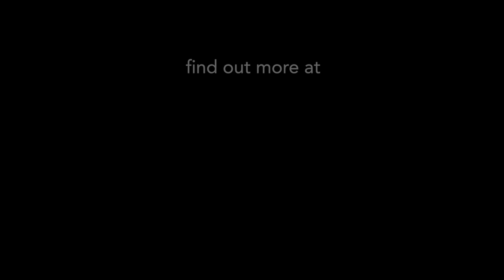Post-9/11 Afghanistan: A Journalist’s Journey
A former journalist for the “Christian Science Monitor”, Ilene Prusher, M.A. shares the experiences of her time spent in post 9/11 Afghanistan. Prusher sheds light on the country’s complicated political and cultural dynamics and articulates everyday Afghans’ thoughts and feelings as they try to negotiate a brighter future for their country. t.ly/kS7a